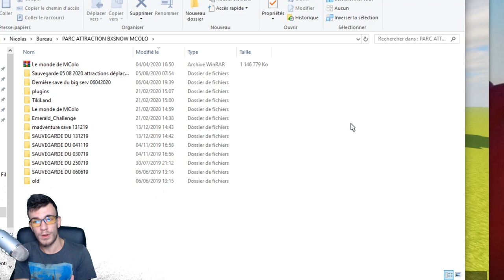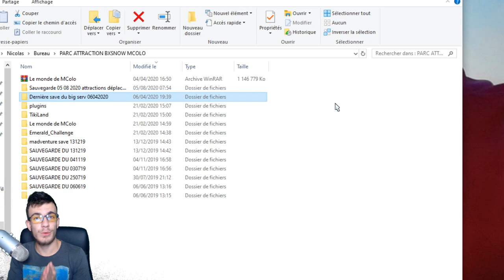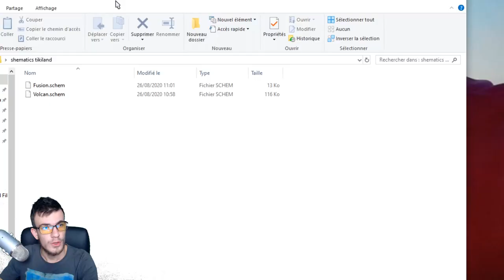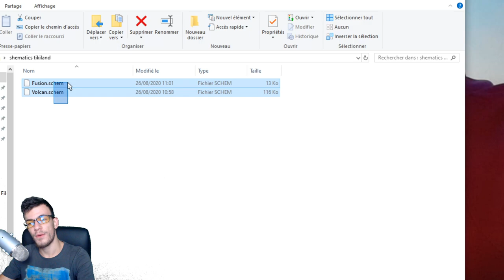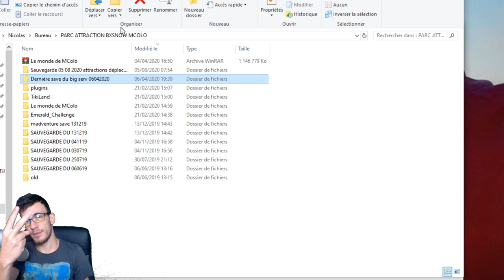MCoPark | #19 - BONNE NOUVELLE !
⭐ Mes lunettes pour réduire la fatigue et protéger mes yeux des écrans :
-5% en suivant ce lien :